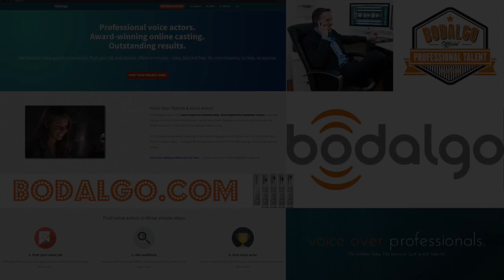VO IN STEREO | Ep 39 | Nestor Serrano | TV & Film Actor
Film and TV tough guy Nestor Serrano joins us for a raw, open and of course hilarious interview on his criminal life growing up in the bronx in the 70's, to doing stage, TV and Films of all types! What stories he brings on this episode of VO IN STEREO.

Professional voice actors, award-winning online casting, outstanding results!

Voice Over Talents & Voice Actors:
On bodalgo, you will find voice actors for commercials, voice talents for explainer videos, corporate movies, and much more. And because it works like a charm, bodalgo's voiceover casting has won the OneVoice award for best online casting three times in a row.

Ten thousand professionals speaking more than 80 languages ensure that you will find the perfect voice talent for every project — always! With the experience of more than 44,000 castings, we stand for superior results.

HOSTS:
Jared Breshers - SOVAS award nominated voice actor/writer extraordinaire, singer/songwriter, bassist and super funny host!

Stephen Coghill - SOVAS award nominated pro music producer, audio engineer, multi-instrumentalist and voice talent.